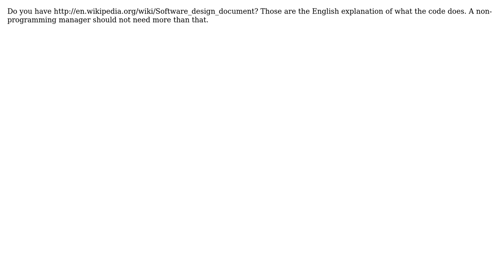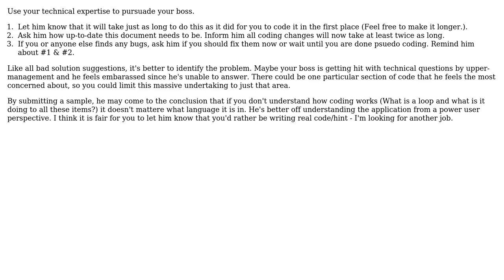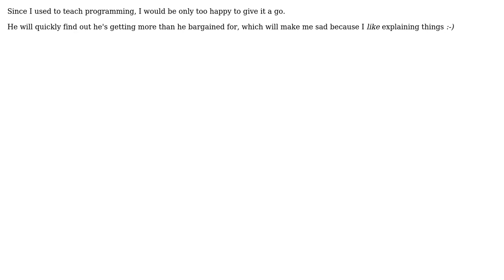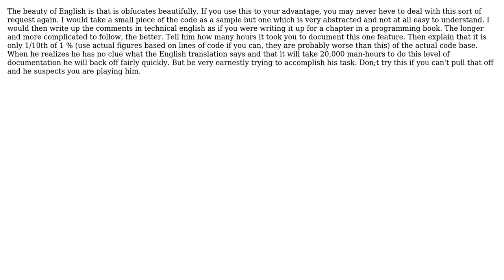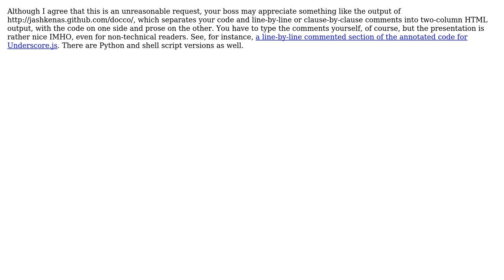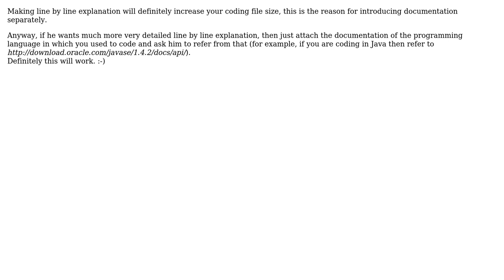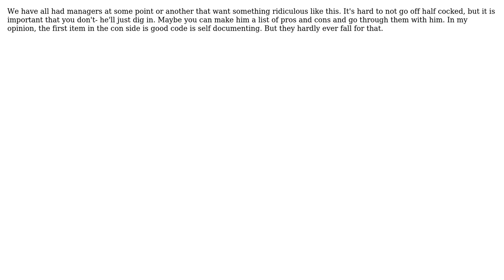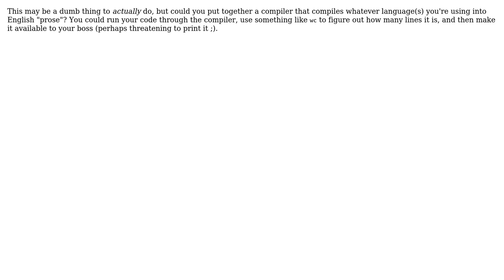Software Engineering: My boss wants a narrated line-by-line English explanation of our code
With thanks & praise to God, and with thanks to the many people who have made this project possible! | Content (except music & images) licensed under CC BY-SA | Music: user 24527), user whitehawk (user 24206), user user179700 (user 32234), user tylerl (user 8068), user Tom Au (user 35693), user thSoft (user 35075), user Steven Evers (user 1554), user Shawinder Sekhon (user 36258), user Sam (user 15241), user Rook (user 2439), user Rikon (user 29529), user reinierpost (user 10094), user Rei Miyasaka (user 6385), user psr (user 32353), user Petter (user 36241), user Peter Mounce (user 36219), user Peter Mortensen (user 591), user Paul (user 36137), user Pablo Santa Cruz (user 2605), user Nathan Long (user 7217), user Morgan Herlocker (user 3792), user moonflash (user 36062), user Mike Dunlavey (user 2429), user Michell Bak (user 36132), user Malfist (user 3542), user Lightness Races in Orbit (user 17853), user Kheldar (user 34993), user kevin cline (user 16929), user Justicle (user 2796), user Joost Schuur (user 3973), user John Tobler (user 32436), user John N (user 33496), user JohnL4 (user 23475), user John K. (user 36035), user JeffO (user 855), user James P. (user 3170), user James (user 36039), user Inoryy (user 36026), user Ingo (user 20757), user Incognito (user 1525), user Iggy (user 36180), user HLGEM (user 1093), user gnat (user 31260), user Dinesh Kumar (user 34468), user dgw (user 3698), user developer123 (user 34808), user ddyer (user 33869), user Dave (user 36071), user Cos Callis (user 26920), user compman (user 9521), user btown (user 36103), user bool.dev (user 36288), user Billy Moon (user 20893), user back2dos (user 667), user Andrey Agibalov (user 31856), and the Stack Exchange Network Trademarks are property of their respective owners. You are responsible for your own actions.